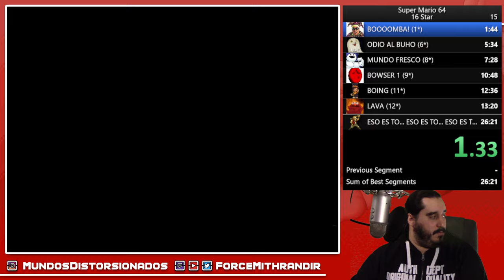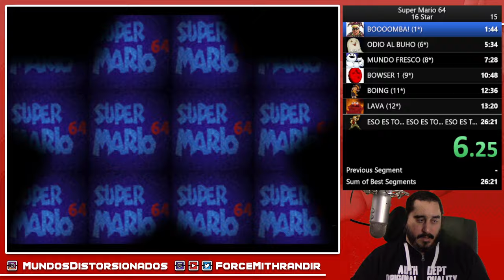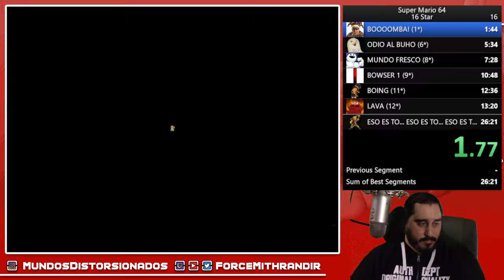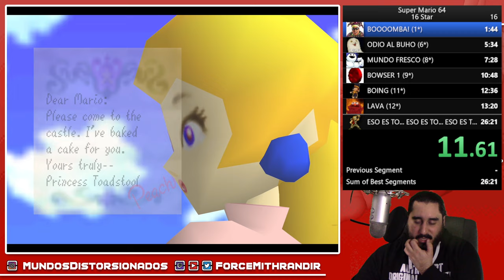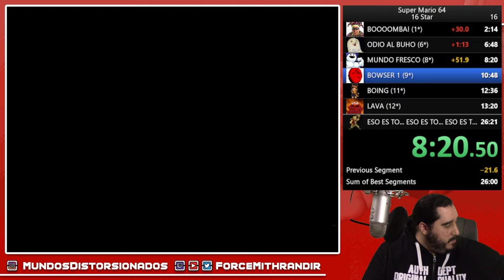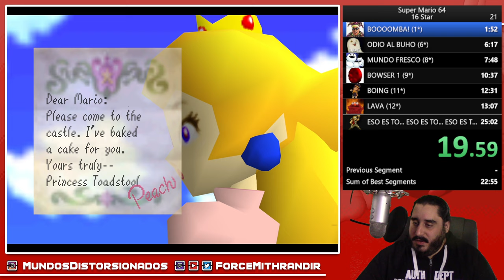ASÍ QUE HAS DECIDIDO FALTARLE EL RESPETO AL BÚHO | SUPER MARIO 64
AVISO, el vídeo tiene perdidas de frames en varios puntos, literalmente no hay nada que pueda hacer para arreglarlo.

ENLACES SOCIALES